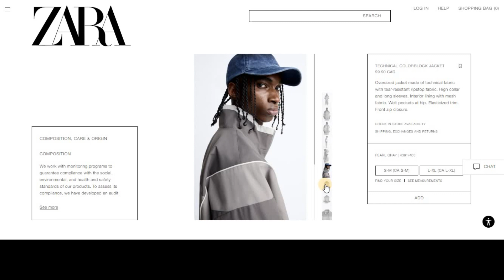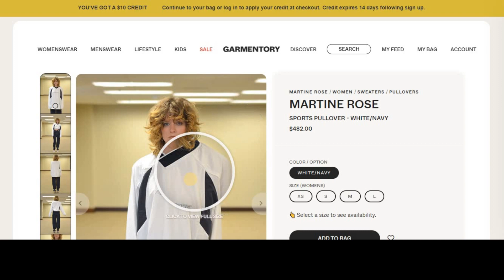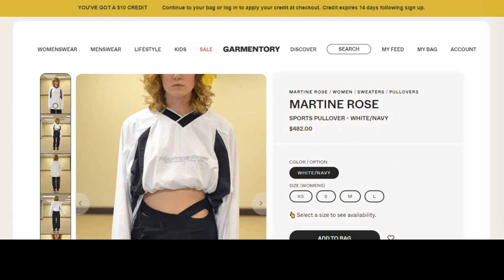Selena Gomez vs Hailey Bieber: Battle of Style & Budget - Outfit Prices Revealed!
Selena Gomez vs Hailey Bieber Fashion Battle : The Ultimate Fashion Price Battle!

🔥 Epic Fashion Face-off: Selena Gomez vs Hailey Bieber! 💃🏻💫 Outfit Prices Revealed 🤑 - Who Slays the Style Game and Budget Battle?! 💰👗